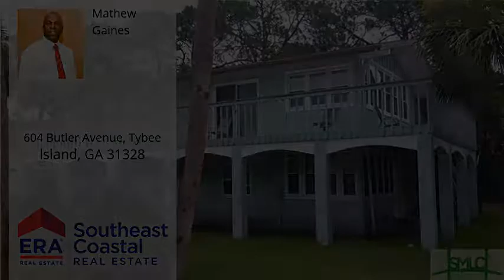604 Butler Avenue, Tybee Island, GA 31328 - MLS #186763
Zoning Description
R2
Directions
Hwy 80 to Tybee around curve house down on the left.
Property Description
You could live the Tybee life or have a very popular vacation rental. This property has a great rental history. Ocean side of Butler so walking distance to the beach, shopping and dining. House features 4 bedrooms and can sleep up to 16. Living and Dining have hardwood bamboo flooring, spacious kitchen with stainless steel appliances great for entertaining. Large wrap around deck is perfect for watching the Tybee festivities, also has a covered porch with natural dirt floor for sitting in the shade. It can be sold furnished.